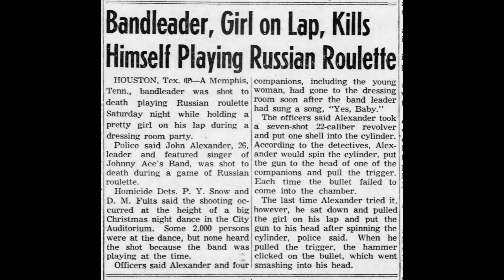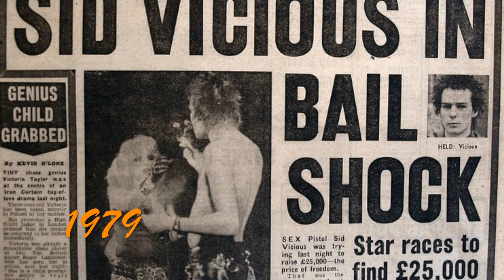Kalendarium Muzyczne: 2 stycznia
Urodzeni: Ewa Śnieżanka, Krzysztof Myszkowski (Stare Dobre Małżeństwo), Douglas Robb (Hoobastank).
Zmarli: Randy California (Spirit), Daryl Dragon (Captain & Tenille)...

RADIO 7 TORONTO - Kalendarium Muzyczne na 2 stycznia 2024